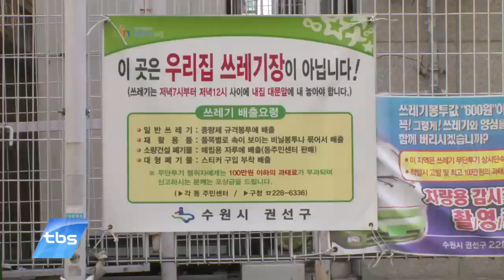[tbstv] 쓰레기 무분별 배출 심각, 처리작업 ‘진땀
쓰레기 종량제가 시행된 지 올해로 20년이 됐습니다. 소각용과 매립용, 재활용 등을 분리해서 버리는 건 이제 기본 상식에 속하죠. 하지만 매일 아침 주택가에선 제대로 분리하지 않고 버린 쓰레기를 처리하느라 수거업체가 진땀을 흘리고 있습니다. 경기도의 한 쓰레기 수거 현장을 동행 취재했습니다.